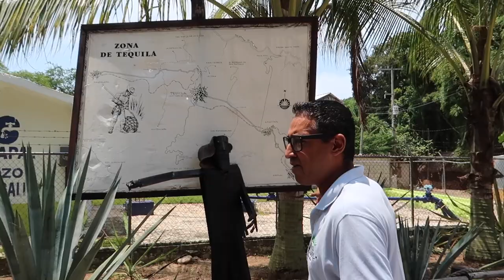Banana Boat GONE WRONG! | PROJECT19 Ep. 10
Episode 10 shows our last port of call day in Puerto Vallarta.  Instead of booking an excursion beforehand, we booked a city tour right when we got off the cruise ship.  Some of the stops consisted of a town church, a couple of shops, views from high grounds, tequila tasting, and our last stop Playa de Los Muertos.  Our tour guide told us that the beach is called that because when they were first making the beach a resort, they found skeletons in the sand.

The day before, we wanted to ride the banana boat in Mazatlán, but we weren't able to.  Luckily, there was a banana boat in Puerto Vallarta, so we took our shot and went on!  However, we didn't expect the guy driving the boat to tip us over into the ocean!!

Meaning behind
Esti=Estiva
Gaos=Mingao
ElCrusin=we're cruisin on a cruise ship